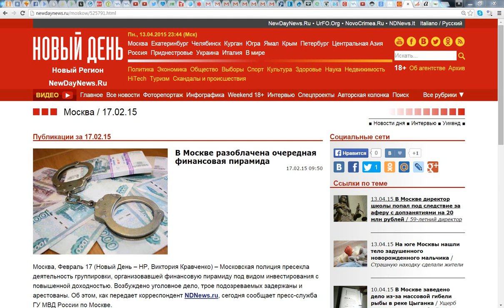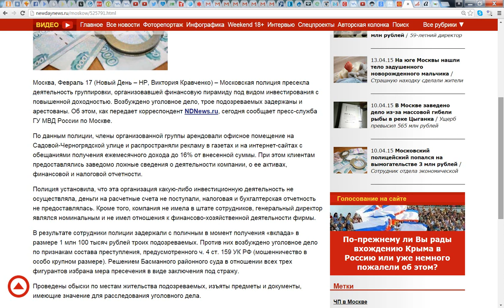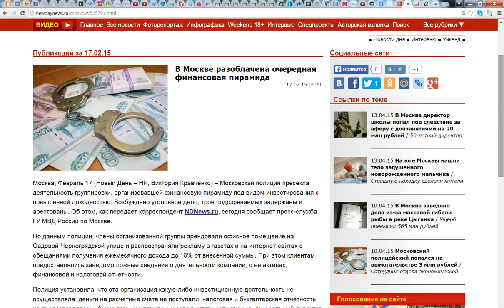[ОТ ТЮРЬМЫ И ОТ СУМЫ] Очередной [ЛОХ-ИНВЕСТ] разоблачен ГУВД Москвы [Tal Shahar]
- круглосуточный международный магазин с доставкой до двери